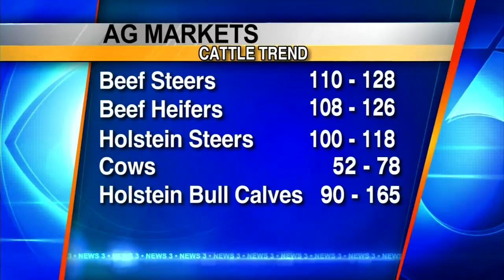Pam Jahnke's Ag Report